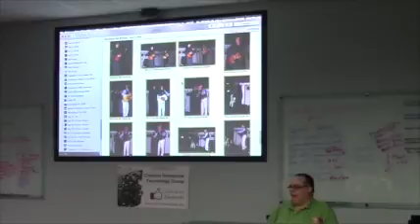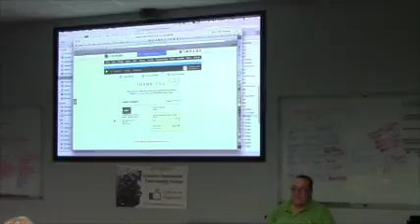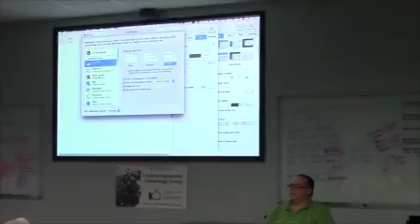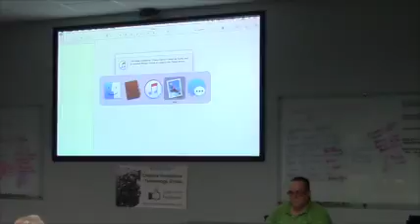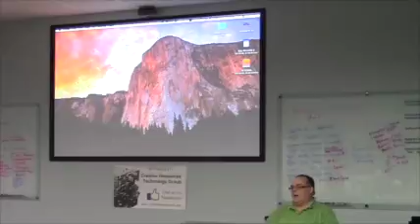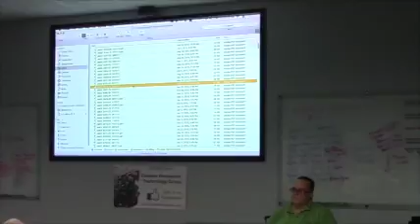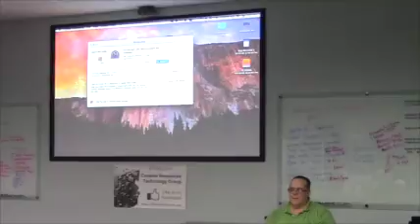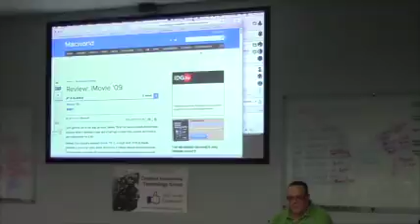OACC meeting 8 1 2015